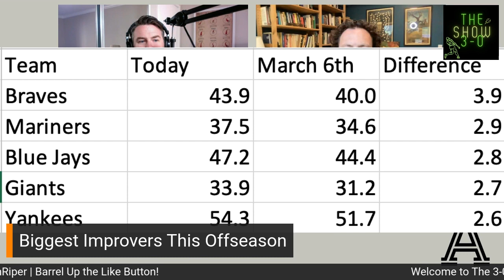The 3-0 Show | Offseason Winners (So Far) & Strange Decisions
Eno, Britt and DVR discuss the flurry of activity since the start of the new CBA, the most improved teams as the offseason player movement draws close to the end, a curious decision by the Rockies to add Kris Bryant in free agency, and the strange timing of the teardown in Oakland, and changes in Cincinnati.

Follow Britt on Twitter: @Britt_Ghiroli